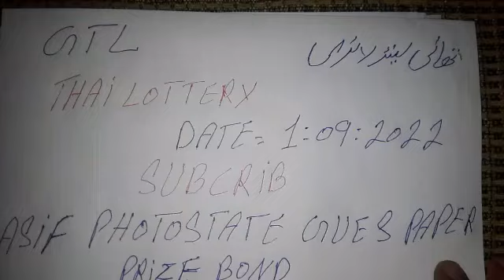thailand lotterys special first second kamyab tandolay final routine.date:01:09:2022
prize bond guess paper gtl
guess paper prize bond thailand lotterys
Vip final first
Vip final second
first routine
second routine
first formula
#01:09:2022

پرائز بانڈ گیس پیپر
گیس پیپر تھائی لینڈ لاٹری
فسٹ فائنل ٹنٹلویلے
فسٹ فارمولہ
سیکنڈ فارمولہ
تاریخ:01:09:2022

asif photostate gues paper prize bond